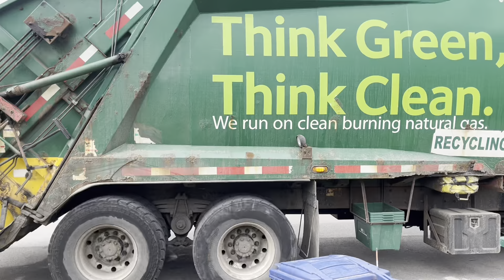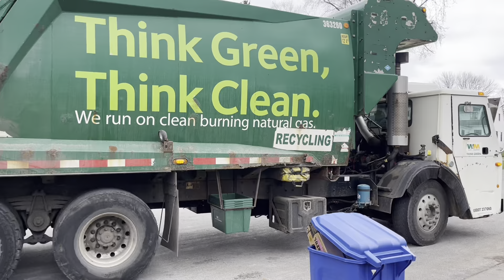Waste Management Mack LEU CNG McNeilus Rear Loader Garbage Truck Packing Manual Recycling